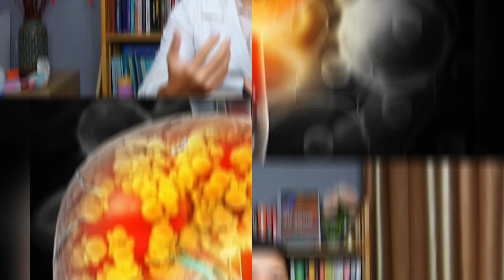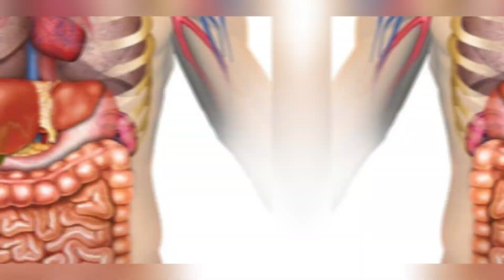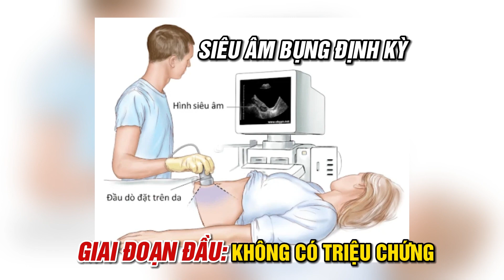Gan Nhiễm Mỡ Có Nguy Hiểm Không? | Bác Sĩ Trí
Gan nhiễm mỡ là tình trạng mà mỡ tích tụ trong tế bào gan. Các giai đoạn gan nhiễm mỡ từ độ 1 đến độ 3 thể hiện mức độ nghiêm trọng của bệnh, từ nhẹ đến nặng. Để kiểm soát và điều trị gan nhiễm mỡ, bạn cần điều chỉnh chế độ ăn uống, hạn chế đường và chất béo, tăng cường hoạt động thể chất, và duy trì cân nặng lành mạnh. Ngoài ra, việc sử dụng thuốc trị gan nhiễm mỡ có thể được áp dụng sau khi được tư vấn bởi bác sĩ chuyên khoa.
Trong video hôm nay Bác Sĩ Trí sẽ chia sẻ với mọi người gan nhiễm mỡ có nguy hiểm không? Hãy cùng Bác Sĩ Trí theo dõi hết video hôm nay nhé!

0:00 Gan Nhiễm Mỡ Có Nguy Hiểm Không?
0:20 gan nhiễm mỡ là gì
0:50 tại sao lại bị gan nhiễm mỡ
1:55 làm sao phát hiện gan nhiễm mỡ